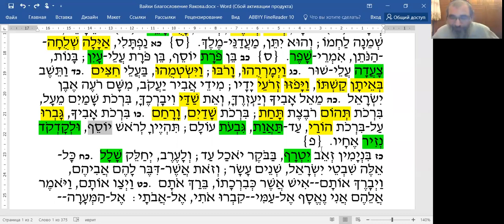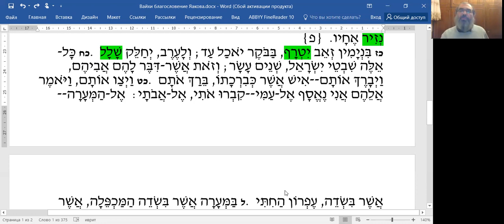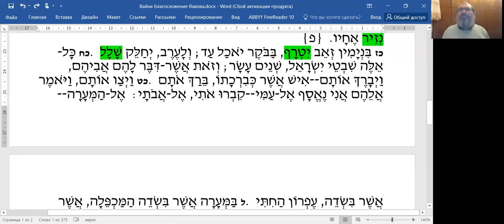Недельный раздел ВАЙХЕ, благословение Яаковом сыновей, грамматика, словарь, рав Элияѓу Ливенштейн